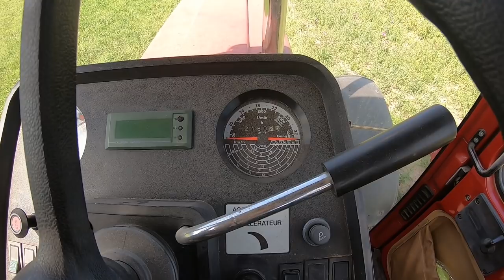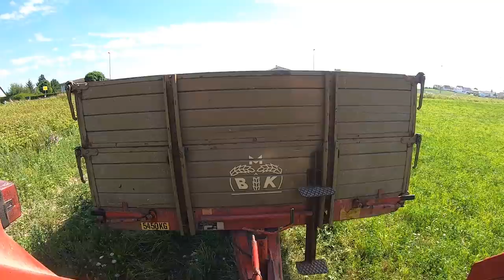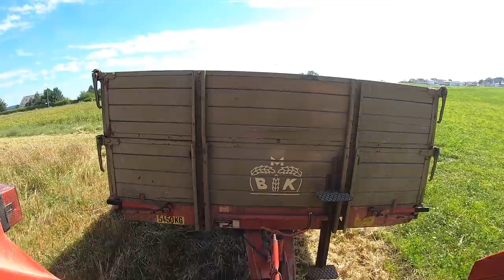FarmVlog vom "gla Gartenthoma" #259 Dreschen und Getreide abliefern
Heute:

Es geht ans Dreschen. Aufgrund von Lohndienstleistungen und anderen Schwierigkeiten, ists heuer leider weniger Material geworden. Aber guckts Euch an, vielleicht gefällts trotzdem.

Kanalinfo